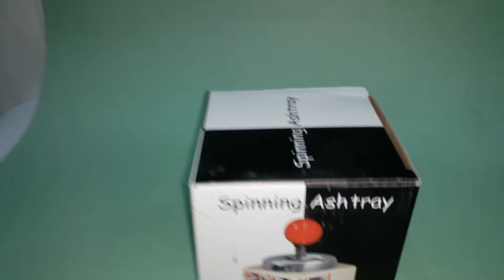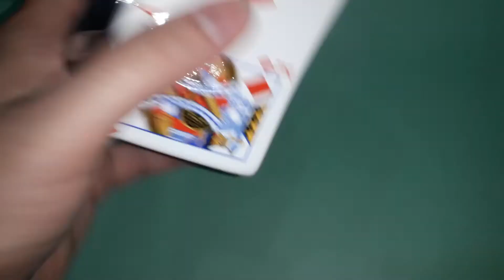Cinzeiro Cigarro Cerâmica Cartas Baralho Ouros Jogo De Poker